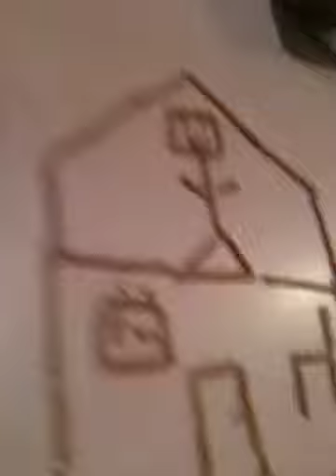Pretzel stick challenge!!!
Liz and Katie make houses and people out of pretzel sticks!! vote in the comments who's is better!!:)